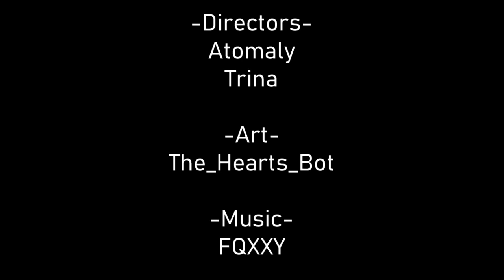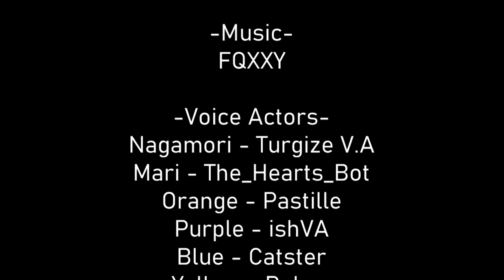Danganronpa: Salvation's Fears Teaser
After a ton of hard work from everybody on our staff team, we finally have something that is not an OST or bloopers! Thank you to everybody involved in the project, both staff and followers, for showing your support for SF! If you'd like more constant updates on our progress, the discord is updated constantly!

All art in this video was done by HeartsBot/The_Hearts_Bot !
All music in this video was done by FQXXY! You can listen to both of the songs used in their entirely on our youtube channel!

*VA's IN THIS VIDEO:*
It is done in order of first appearance!

Nagamori Saemonsaburu: Turgize V.A
CCC(Casting Call Club):

(Also all sound effects are from the canon DR games!)

Dangaronpa: Salvation's Fears is set over a decade after the tragedy just as society is returning to normalcy and the events of the past are nothing more than rumors. Just as Hope's Peak Academy is set to reopen their doors, 16 Ultimate Students mysteriously go missing and find themselves fighting for their lives in a killing game.